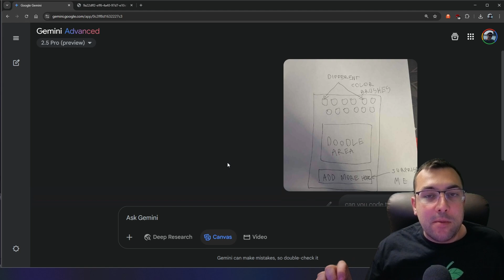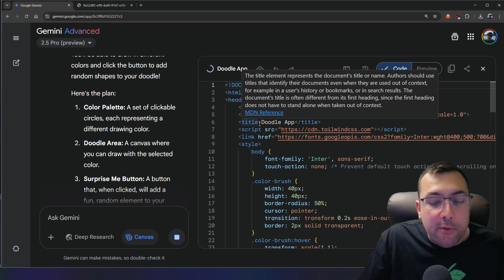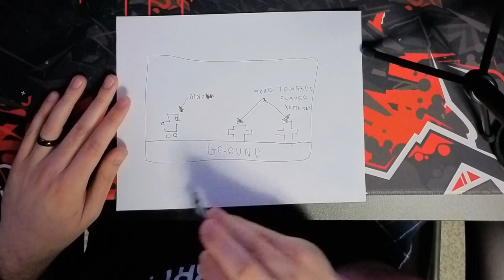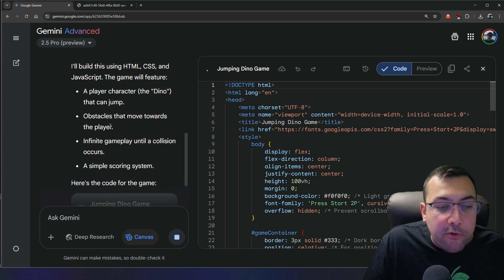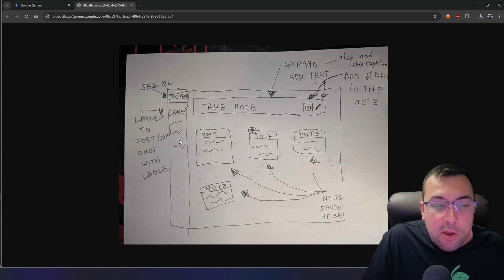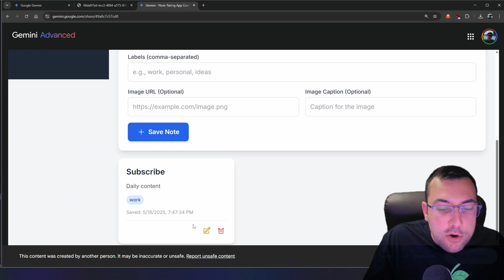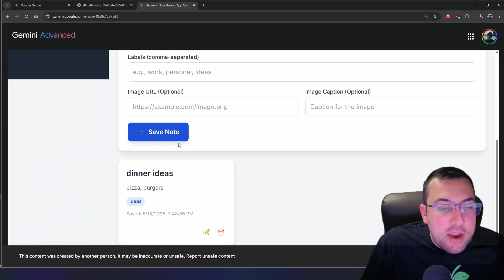NO CODE NEEDED: Just DRAW Your Apps and Games! 🤯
Can AI really turn your rough sketches into apps?

Imagine drawing an app or game on paper and watching AI transform it into a functional masterpiece! In this video, we explore cutting-edge AI tools that bring your sketches to life. From a simple doodle app to recreating the infamous Chrome Dinosaur game and even building a Google Keep-inspired note-taking app, this video showcases the future of technology and digital creation.

Using tools like Gemini 2.5 Pro, we tested how far this AI revolution can go, whether it's creating dynamic gameplay, adding features like color palettes and scoring systems, or designing apps with seamless functionality. The results? Game-changing tools that turn your imagination into reality with just a single prompt.

CHAPTERS:
00:00 - Sketch Your App, AI Codes It!
00:09 - Drawing App Features
02:16 - Chrome Dino Game Tips
04:20 - Google Keep Overview
07:53 - Important Stuff

ai generates code from drawing, google gemini code generation, sketch to app with ai, ai for developers, paper prototype to code, ai coding assistant, visual coding ai, build apps from sketches, ai game development from drawing, note taking app ai generator, revolutionary ai coding, ai programming tools, from idea to code with ai, drawing to code converter, google ai creates code, no code app development ai, ai software development, fast app prototyping with ai, ai that writes code from images, transform sketches into software, gemini paper coding

Alternative Titles:
- Your Art Degree is Now a CS Degree
- RIP Coders? AI Generates Apps From Pictures!
- I Fed My Bad Drawing to an AI... It Made an APP!